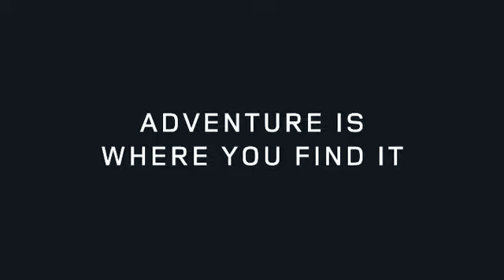Maxwell Olivier commercial reel